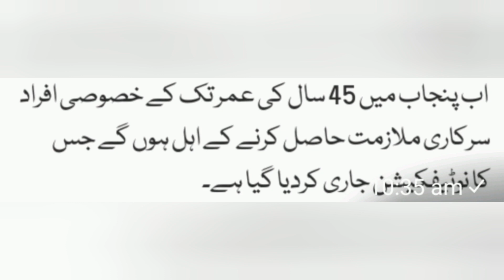Do support with Ashfaq Ahmed Gujjar. And good news for disabled persons.